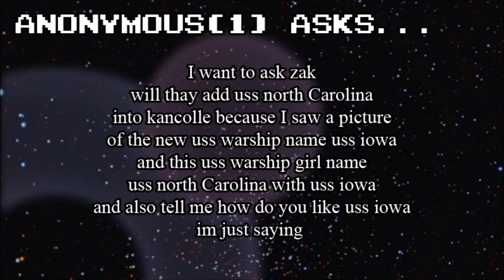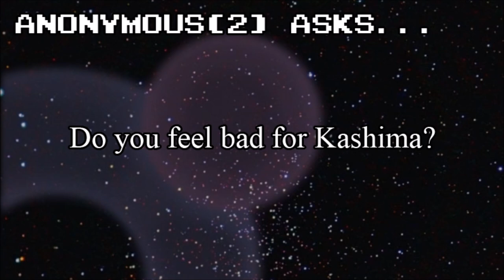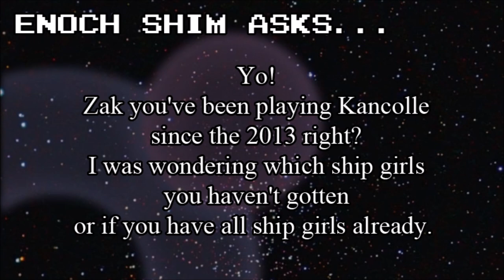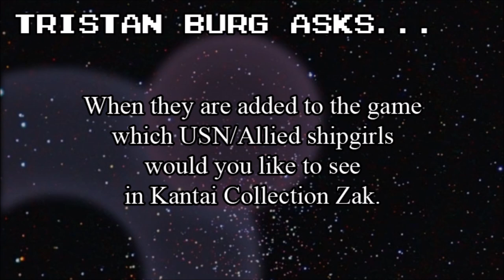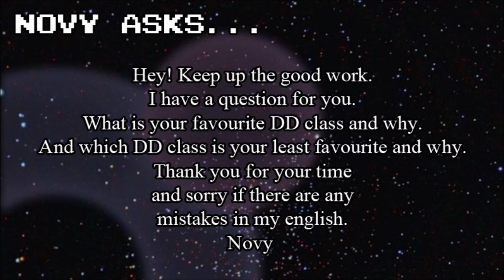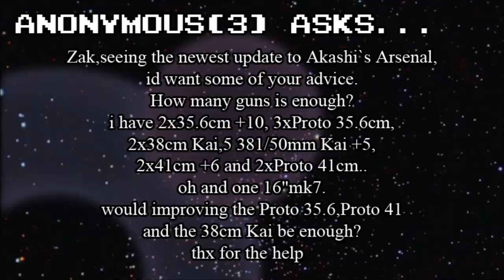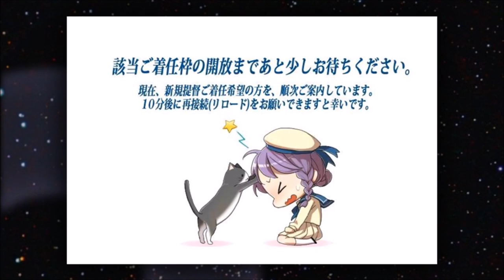KyokoPro Q&A #1: Kashima is a Good Girl!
Zak does his best to answer the first questions thrown at him after prompting his subscribers! Which is his favorite DD class? His least favorite? Which few girls does he still have to obtain in-game? And what are the details behind him getting into Kantai Collection years ago? Just watch this video and you'll find out all of this and more!

(Background music featured here is "Sieudiver" by 飛龍の反撃 )